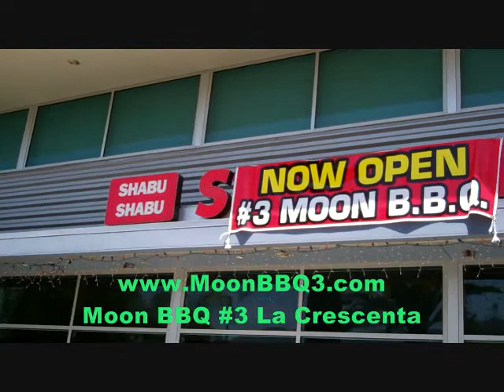I want more tips @ this Korean BBQ!